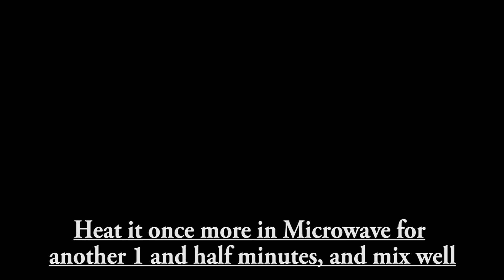Cabbage Kimchi -not spicy -sour kimchi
Cabbage is a very healthful vegetable, and good for your diet. When you have a digestion problem, just eating raw cabbage is helpful.
Cabbage is cheaper, and easier to make kimchi. We can make so many things with a cabbage!
I have a weak stomach, and do not like spicy food. So I love making “less spicy” cabbage kimchi. It also tastes fantastic when it’s fermented.

*Ingredients:
1 Cabbage(5lbs/2kg), salt 1cup+2T, apple 1(9oz/250g ), red chilies(1.5oz/40g )garlic (3T), green onion (2oz/55g ), fish sauce (1/3cup), anchovy broth(or water 1cup), corn starch (1T)